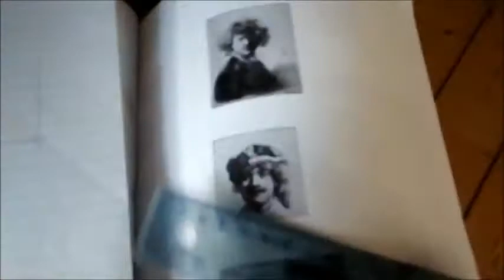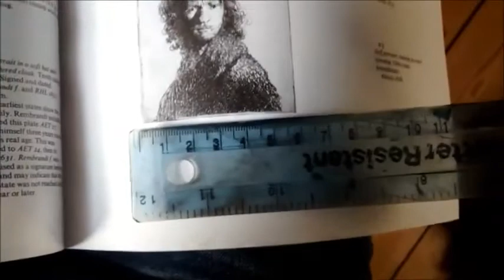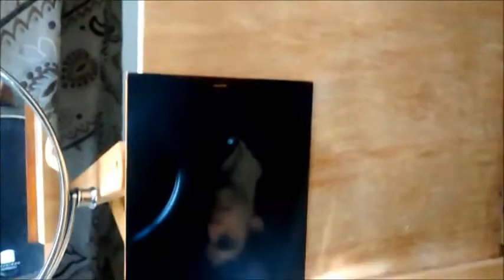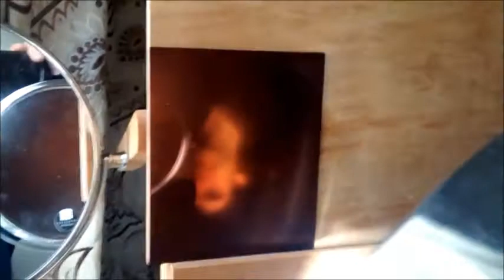Rembrandt Self-Portrait Projections for Etching